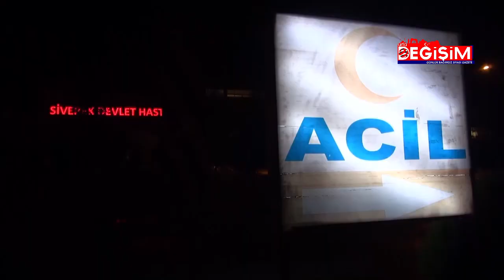Şanlıurfa'da kavga 1 yaralı